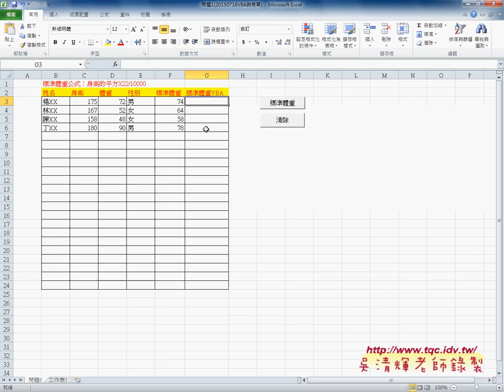02 問題1標準體重函數解法EXCEL VBA自動化 吳老師2